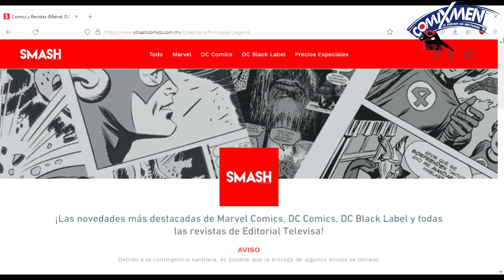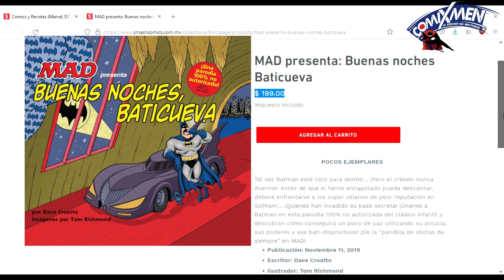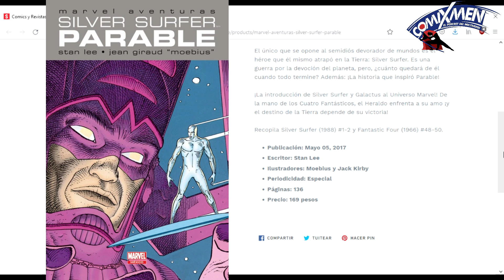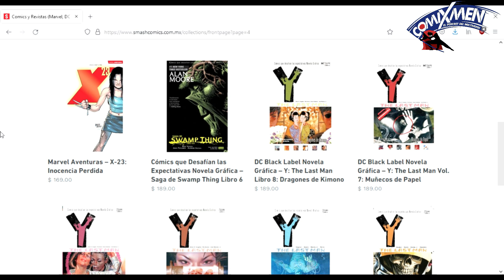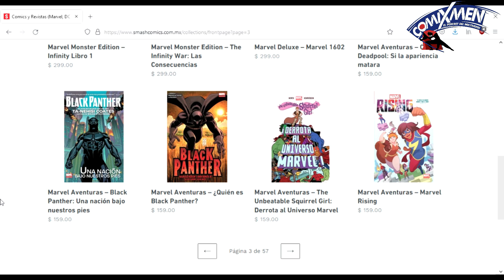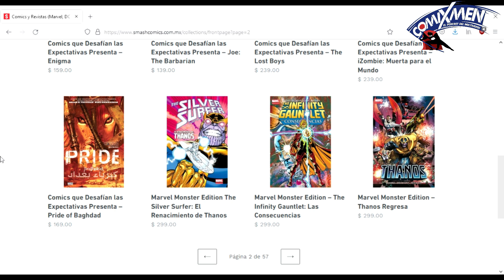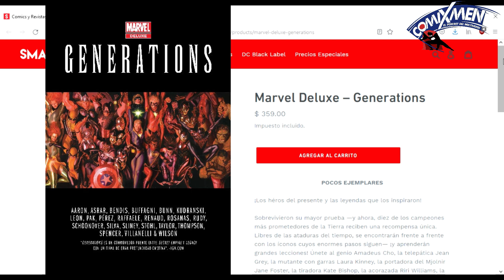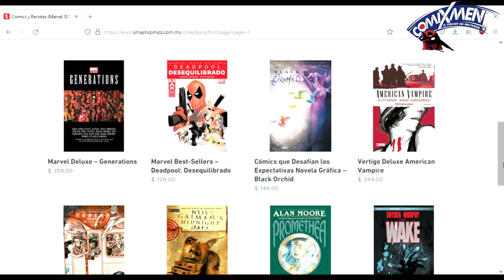¡¡¡Explosión de Saldos en SMASH para su Venta en Línea!!!